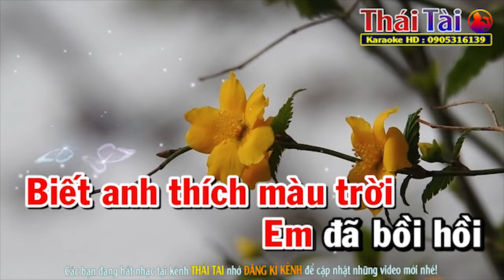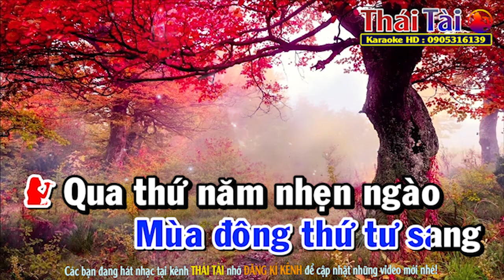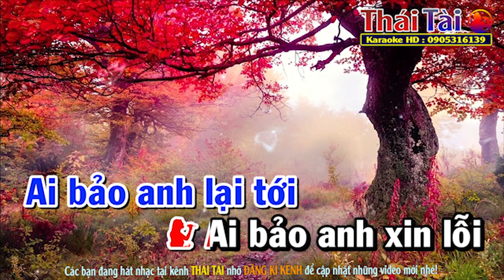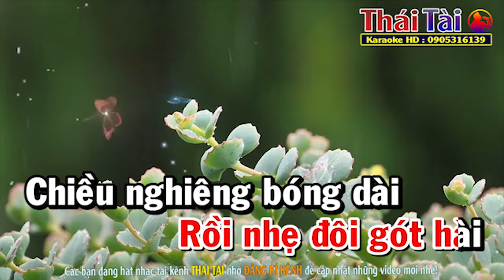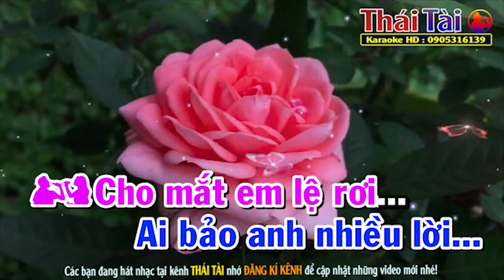Bảy Ngày Đợi Mong Karaoke Song Ca - Beat Thái Tài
►Bài hát : Bảy Ngày Đợi Mong
►Sáng tác : Trần Thiện Thanh
❖▬▬▬▬▬▬▬▬▬▬ஜ۩۞۩ஜ▬▬▬▬▬▬▬▬▬▬❖